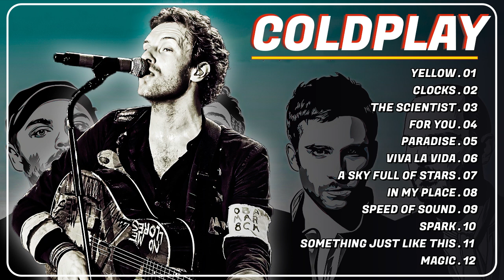Coldplay Greatest Hits Full Album - Coldplay Best Playlist Top 12 Songs